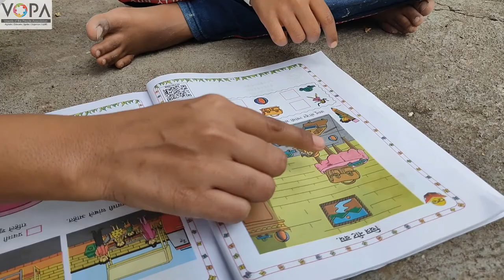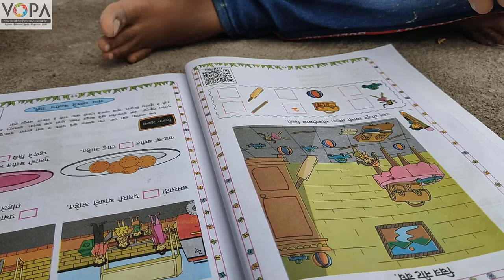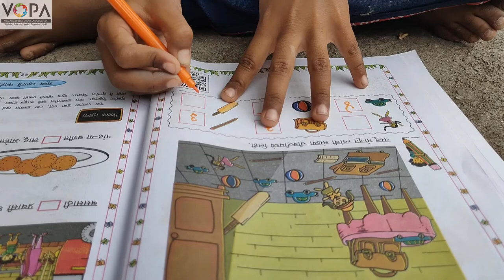1st | Maths | Chapter 2 | वस्तू मोजणे | V1 | VSchool